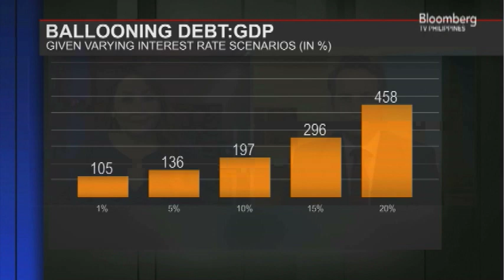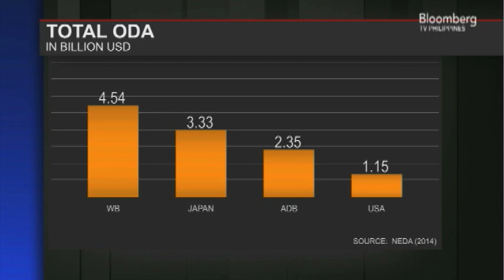Anders Corr on Dutertenomics